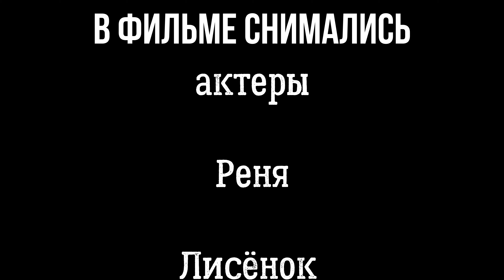В поисках Диких Лис